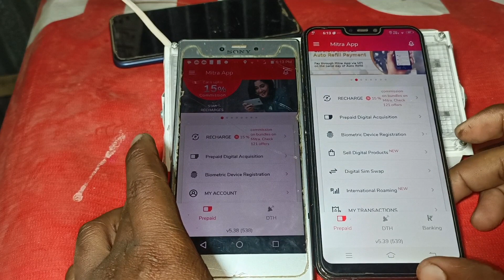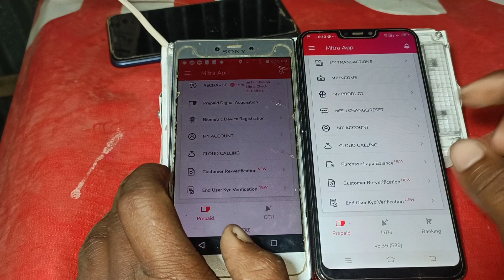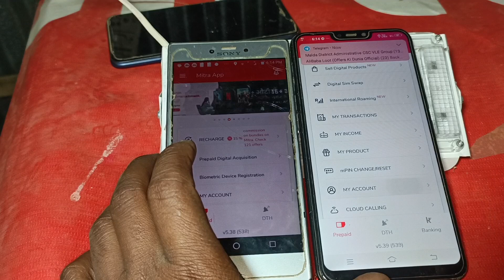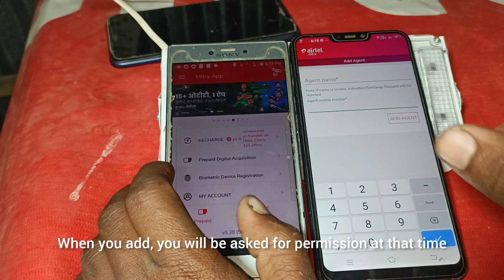Airtel Retailer New Sub Agent Created Kase Kare | Airtel to Airtel Mitra New Agent Created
Tags...